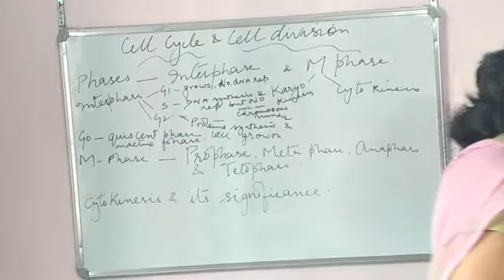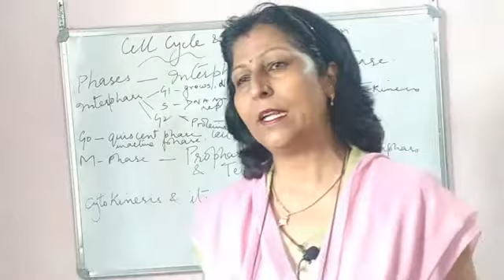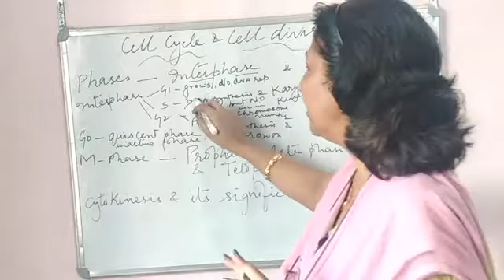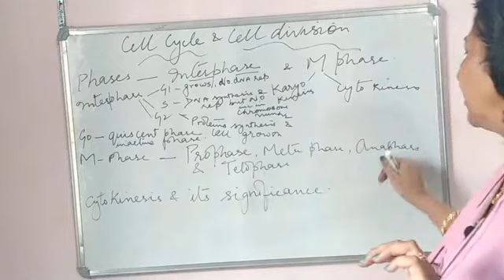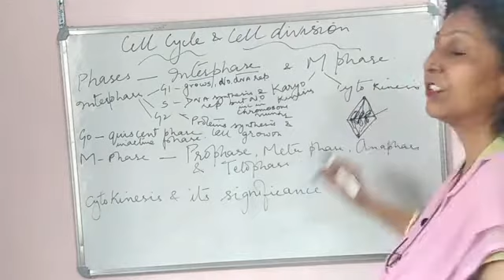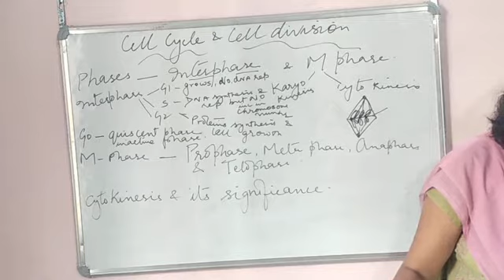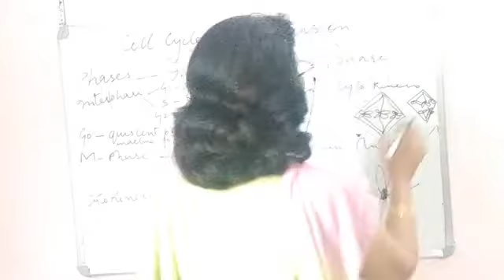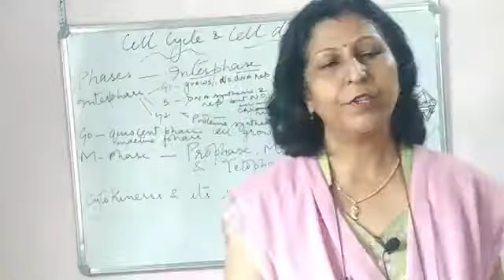Mitosis|Cell Cycle|Phases|Cytokinesis|Significance|Chapter 10|Cell Cycle & Division|Class 11|Biology